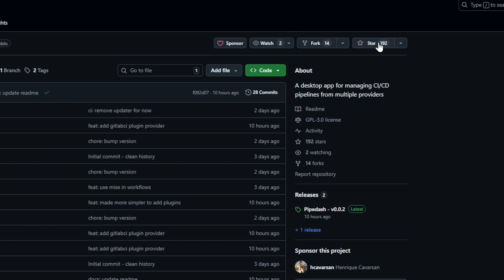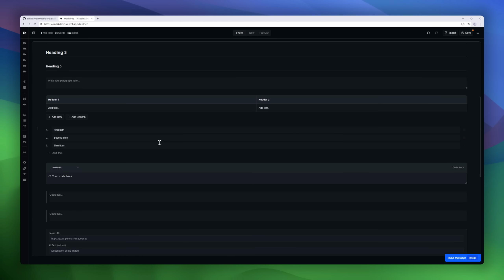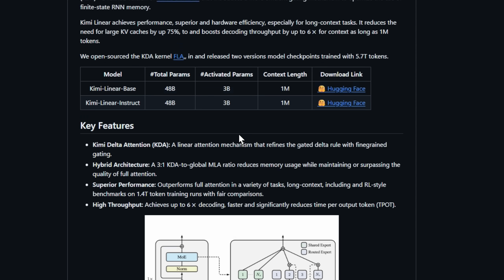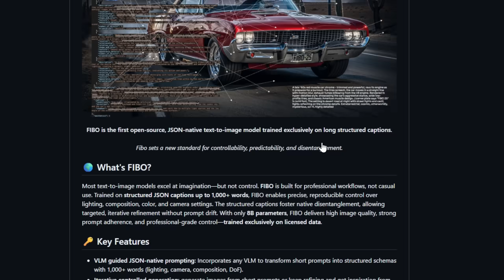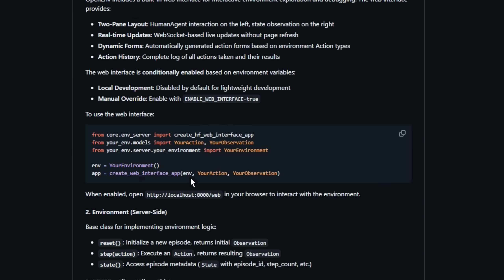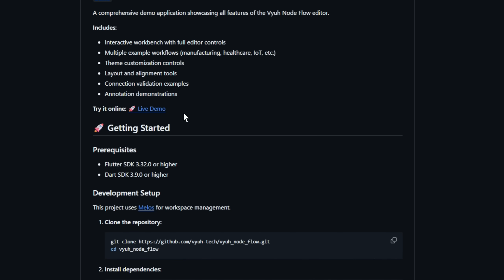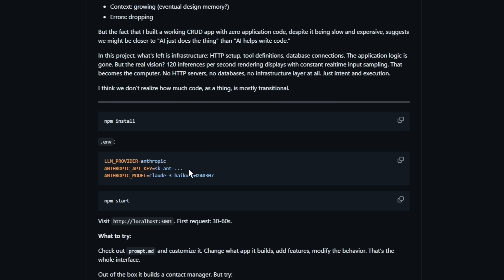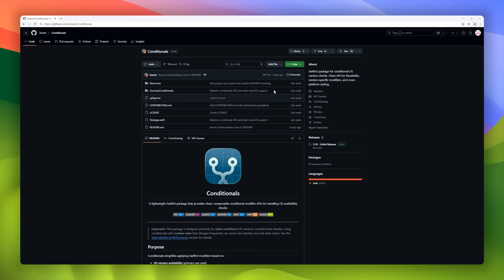GitHub Trending Today #5: Pipedash, spoilerjs, e2ecp, Markdrop, linux-wasm, Cheat Sheet, Kimi Linear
Today, we’ve got 21 open source projects, Whether you're into dev productivity or automation, this list is loaded with insane projects you don’t want to miss.

00:00 - Introduction
00:26 - Pipedash
00:59 - spoilerjs
01:33 - e2ecp
02:06 - Markdrop
02:46 - linux-wasm
03:18 - Cheat Sheet
03:51 - Kimi Linear
04:24 - Glyph
05:02 - wireframe-ui
05:37 - FIBO
06:07 - Ratifact
06:44 - Letta Code
07:18 - OpenEnv
07:48 - Born React Native Godot
08:22 - Vyuh Node Flow
09:00 - Claude Code Infrastructure Showcase
09:35 - nokode
10:12 - Suica Viewer
10:46 - Python Bitcoin Utils
11:22 - PhantomTask
11:52 - Conditionals